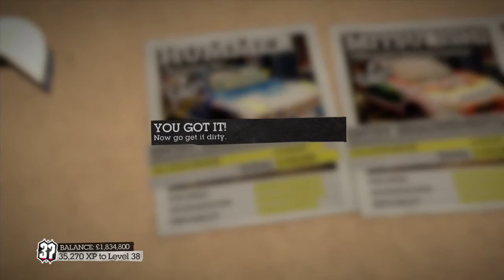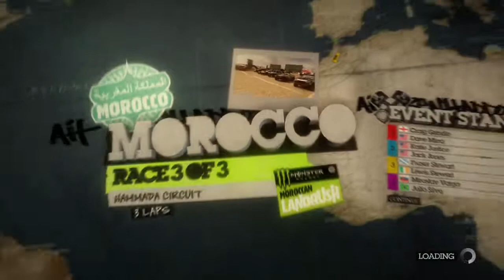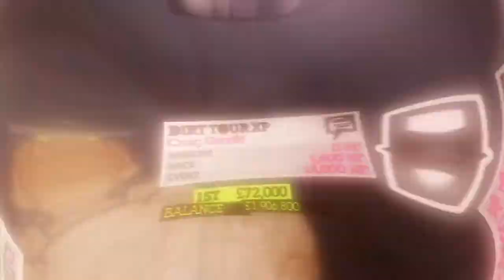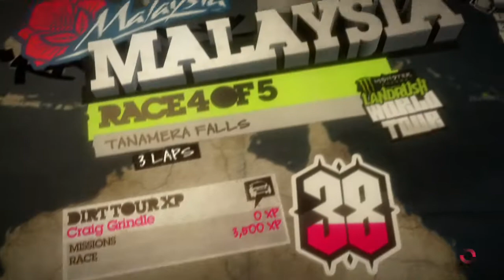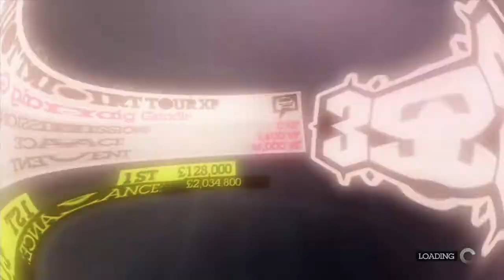Colin Mcrae Dirt 2 Walkthrough - Episode 17